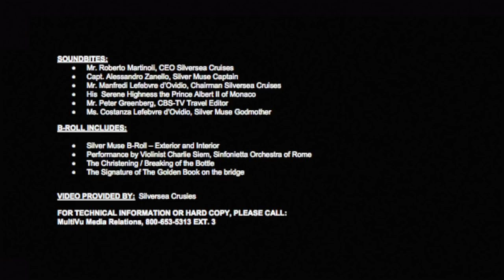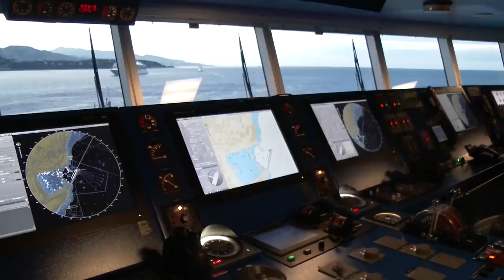Silversea Christens New Flagship Silver Muse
Ultra-luxury cruise line Silversea welcomed His Serene Highness the Prince Albert II of Monaco, His Excellency Minister of State of the Principality, Serge Telle, His Excellency Archbishop of Monaco Barsi, Mr. Peter Greenberg (CBS-TV News Travel Editor, Master of Ceremony), Mr. Geoffrey Kent (Abercrombie & Kent Founder), Mr. Gerald Lawless (Chairman of WTCC), VIPs and other distinguished guests to Port Hercule in the heart of Monaco, for an intimate ceremony marking the christening of the latest addition to their fleet, Silver Muse. The historic celebration, which was hosted by Silversea Chairman Manfredi Lefebvre d’Ovidio, and was honoured by the amazing performance of Sinfonietta Orchestra of Rome, as well as the renowned Violinist Charlie Siem, providing to the ceremony with a very elegant and amazing atmosphere. Silver Muse, the ninth ship in the Silversea fleet, caters for the most discerning passengers at sea, offering the highest expression of elegance and comfort, redefining the ultra-luxury cruising experience. Silver Muse and the Silversea brand truly symbolize what company wanted to bring into vogue with the association of tradition, luxury, personalized cuisine and service, elegance and more over Italian style.

 Over the past two weeks, guests invited from around the world have had the opportunity to preview the new flagship on a number of exclusive sailings in the Mediterranean. Initial feedback from members of the press, trade and industry representatives alike has been overwhelmingly positive, with the quality of finish delivered by Fincantieri and levels of service by Silversea crew exceeding guests’ expectations. Accommodating 596 guests, the ship boasts an unrivalled selection of dining options on board including three restaurants new to the Silversea fleet. These are Atlantide, a seafood and grill concept that represents the ultimate in excellence and creativity using the finest ingredients sourced from across the world; the Asian-accented Indochine; and an Italian-themed poolside restaurant Spaccanapoli which serves home-made Italian pizzas throughout the day. These help to give guests on Silver Muse a choice of eight restaurants and also the freedom to eat “anything, anywhere, anytime” on the ship.